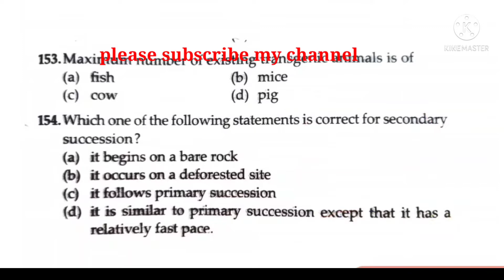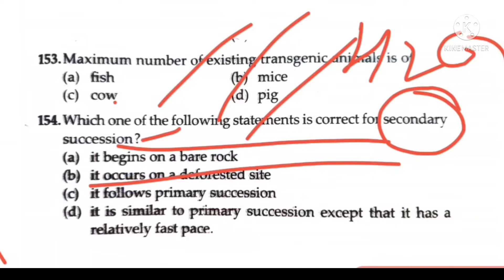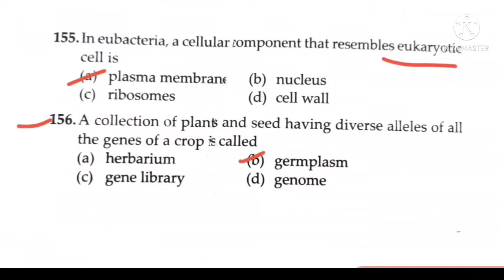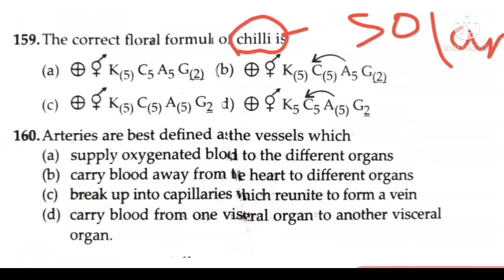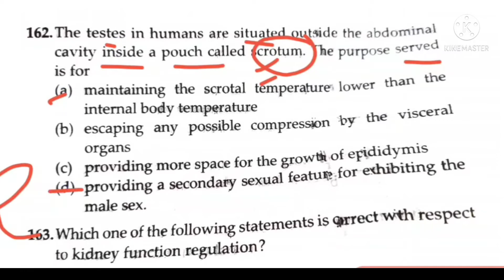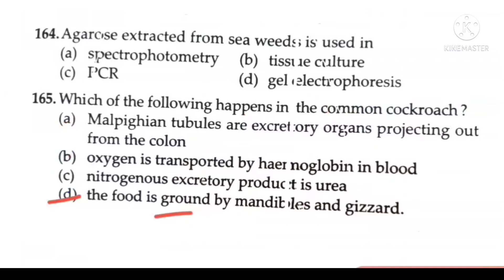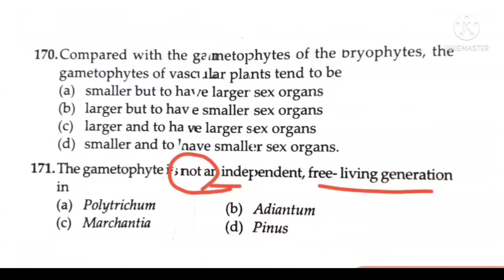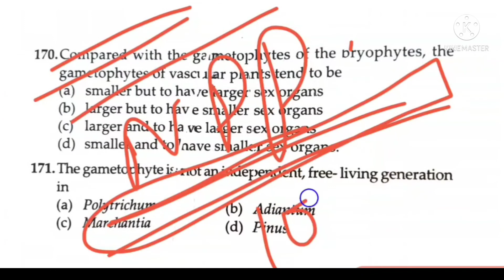NEET AIPMT 2011 QUESTION PAPER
2011AIPMT QUESTION PAPER..LINCK

2009 AIPMT BIOLOGY PAPER..

AIPMT 2007

AIPMT2003...%%

AIPMT 2002**

AIPMT 2001""

entrance exams
NEET/AIIMS/ZIPMER
2021batch

AIPMT_2011-BIOLOGY_NEET